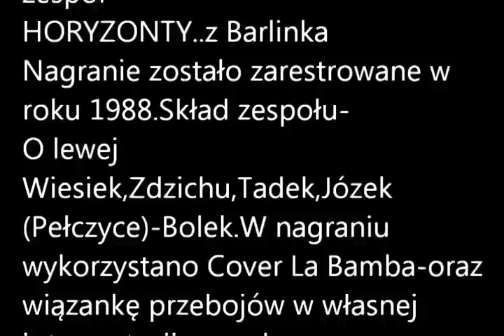Wesele .Restauracja Bursztynowa.Pełczyce.1989 rok.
Przegrane z kasety VHS.